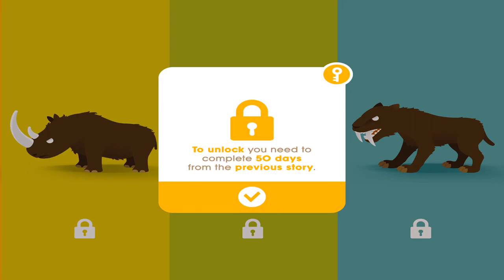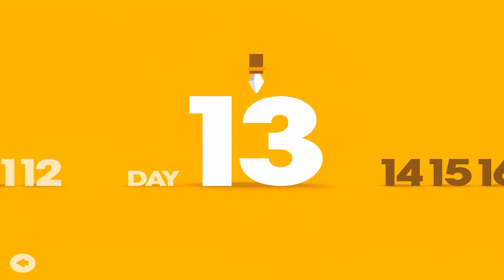Big Hunter - Gameplay Walkthrough Part38 - Game Funny (iOS, Android)